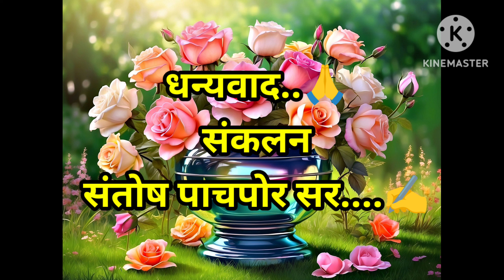पाळीव प्राणी🐈पाळीव प्राण्याची नावे🐎प्राण्याची चित्रे🐕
पाळीव प्राणी
पाळीव प्राणी